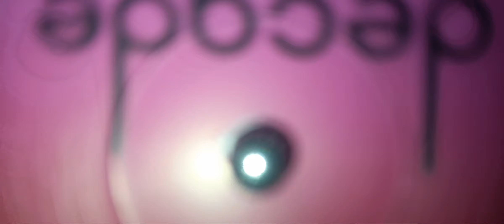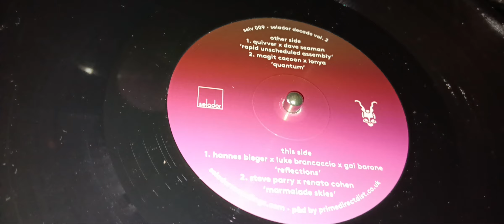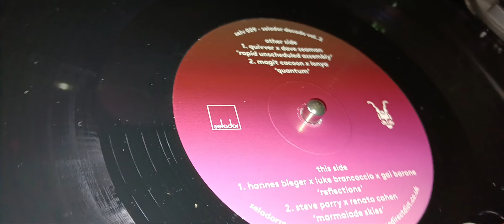SELADOR - SELADOR DECADE VOLUME 2 (SELADOR RECORDINGS) - VENELEA VINYL LABYRINTH